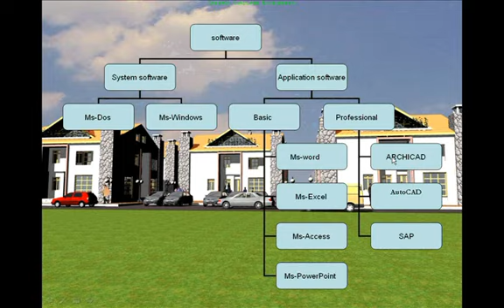(01) ArchiCAD: Tutorial ቱቶሪያል | What is ARCHICAD?